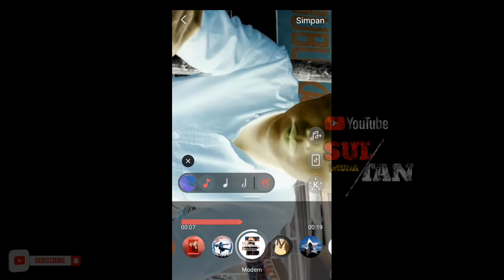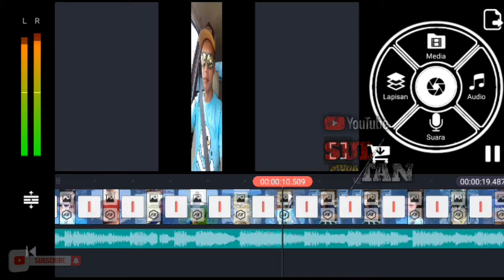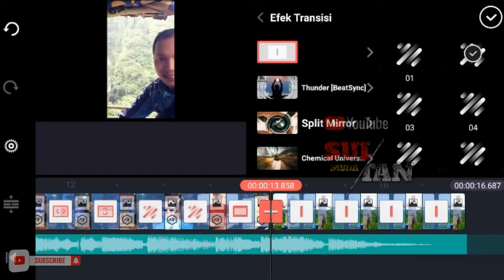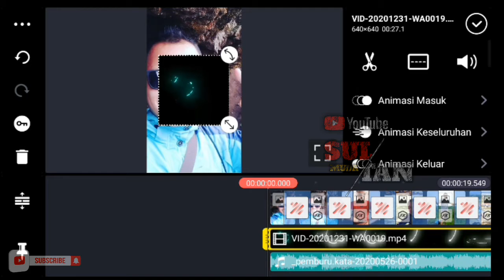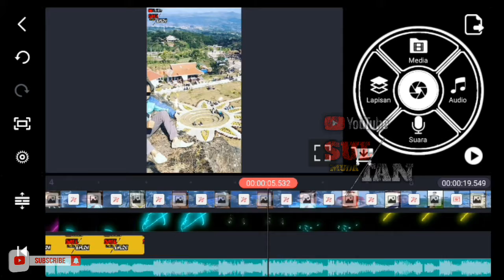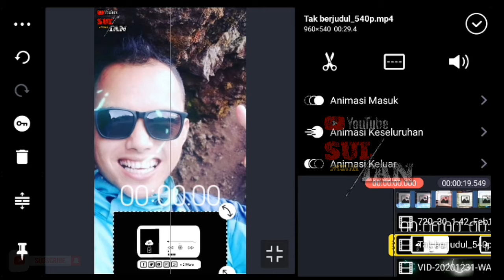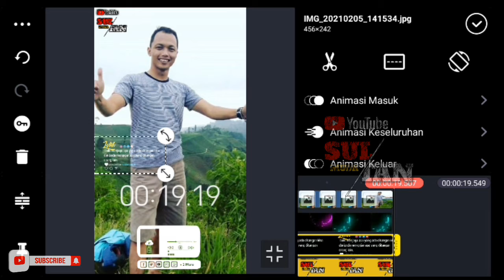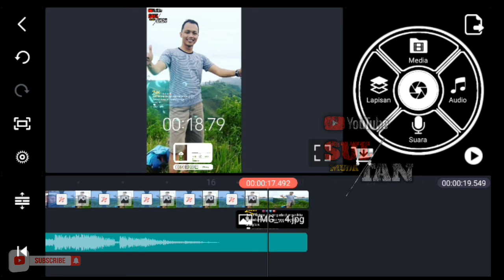Tutorial editing video medsos story efek beatsync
Halo bro kali ini saya membuat Efek animasi video clip yang mungkin sangat simpel dan teman-teman pasti bisa untuk membuat seperti vidio diatas.

App yang dipakai

1. Picstart
2. Kinemaster Pro
3. PixelLab
4.  Xrecorder
5. Legen - Text Animation
6. My Voice